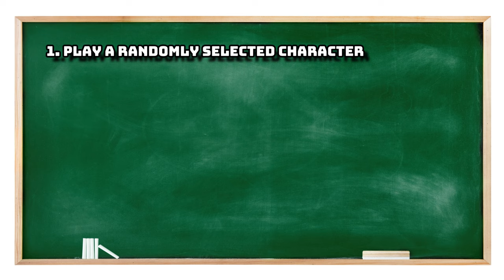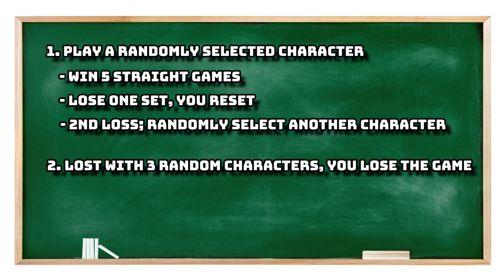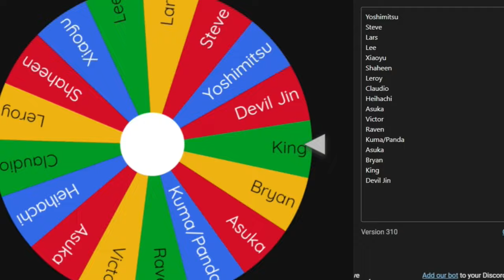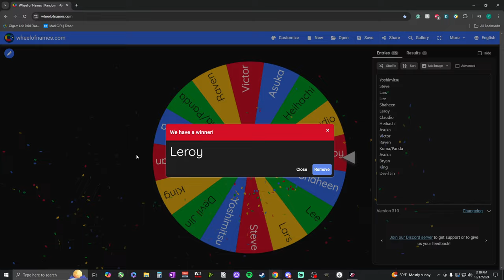Tekken 8 | CHARACTER ROULETTE CHALLENGE EP2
Timestamps
00:00 Intro
00:23 Challenge Explanation
01:31 Starting Random Pick